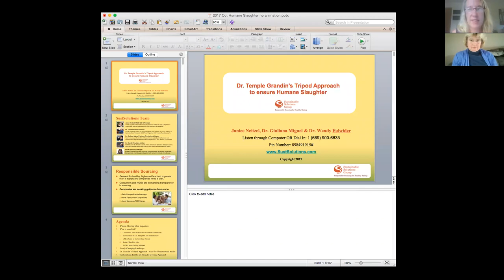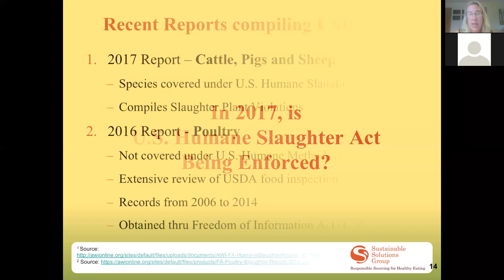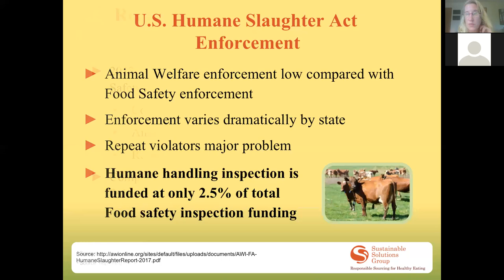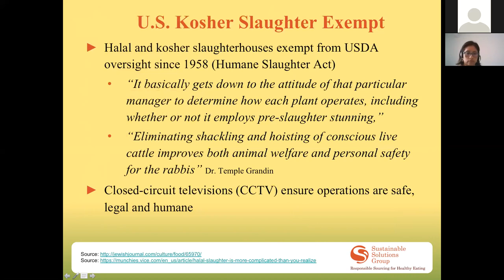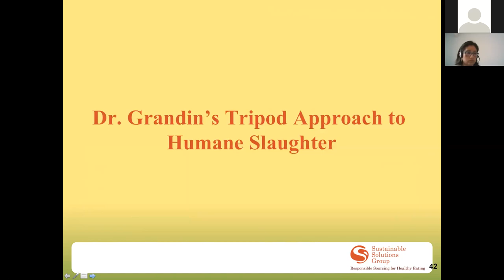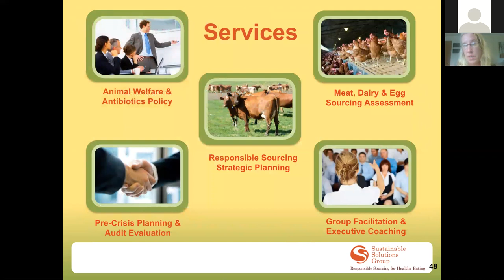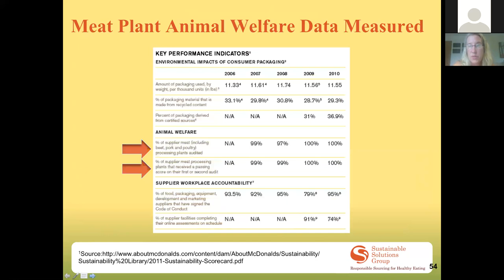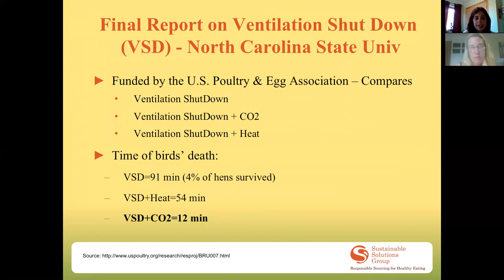Webinar on Dr. Temple Grandin's Tripod Approach to Humane Slaughter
Consumers are demanding higher animal welfare in animal proteins they buy and eat. This presentation by Dr. Wendy Fulwider, Dr. Giuliana Miguel and Janice Neitzel of Sustainable Solutions Group  explores the importance of undertaking Dr. Temple Grandin’s tripod approach to humane slaughter.